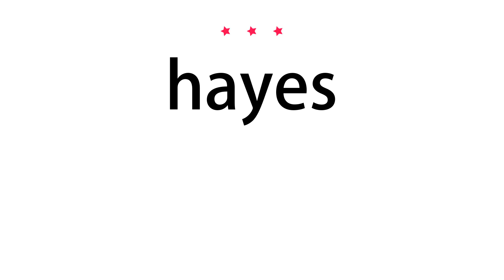How to pronounce hayes - Vocab Today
The pronunciation of the word hayes in Amercian accent is demonstrated in this video. If the word is from another language, such as brand name, it will be pronounced in its original language. Based on the word frequency, this is of 3 stars difficulty.